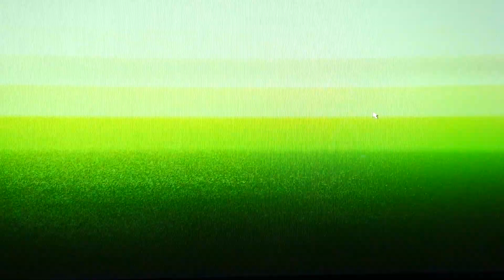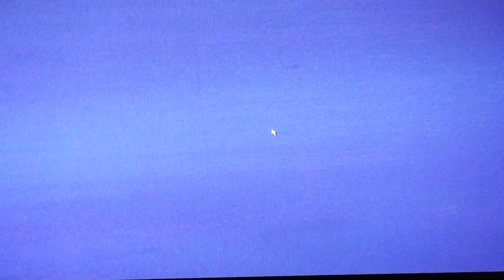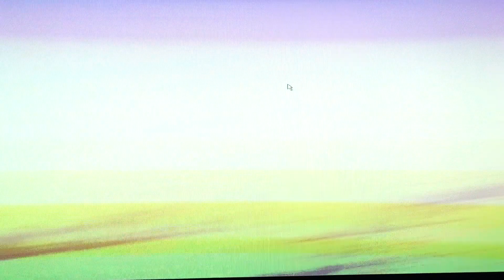malignant epithelial 4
This instruction covers the following slides:
49 transitional cell carcinoma
240 follicular carcinoma
239 papillary carcinoma
222 seminoma